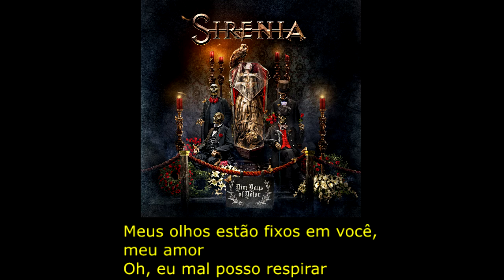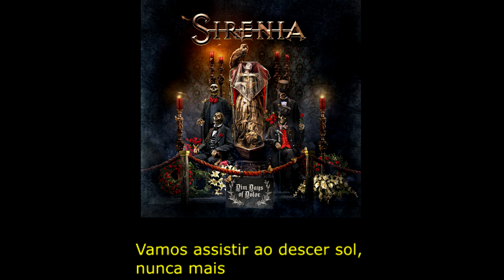Sirenia Treasure N' Treason "Tesouro e Traição" Tradução!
Gente eu recomendo vcs verem o video a baixo para poder entender mais sobre os cristais, (não julguem, assistam até o final) Pare, Pense, Analize , e Reflita.

HAaaa gente eu quase não posto hj (hj foi tensooooooooooo) quase que um amigo meu morre, mas enfim essa letra se for interpretada de uma maneira sem levar a espiritualidade, vc percebe muito materialismo, porem isso muda completamente quando levado de um otica espiritual, essa letra basicamente é uma conversa entre um cristal (sim um cristal) e uma pessoa, da pra perceber que horas a pessoa fala, horas o cristal fala

Ex do cristal : 0:56 Você não vê, eu tentei te libertar/ Eu queria que você fosse meu verdadeiro amor...
basicamente falando que ele tenta ensinar e que ele quer se conectar com a pessoa de maneira intima, mas. a pessoa não enxerga pois ela esta afogada em desejo, e em materialidade.

Ex da pessoa : 3:22 Totalmente obcecado contigo/ Você é o ar que eu respiro
nesse caso ela do cristal que ela esta apaixonada pela beleza, e não pela essência do cristal.
Cristais (o sal também) são o verdadeiro milagre dessa terra, acredite eles não são meras peças decorativas, ao se conectar com um cristal, você irá perceber que ele é um ser vivo, que inclusive ele tem muito para te contar, recomendo vcs assistirem a playlist de meditação no canal